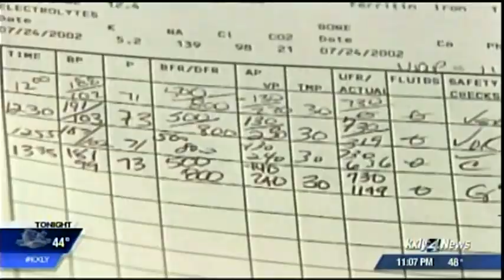Father with daughter's kidney needs second transplant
In 2002, Jenny Moore gave her father a kidney. 15 years later, he needs another transplant. KXLY 4 New's Caroline Rourke has their story.